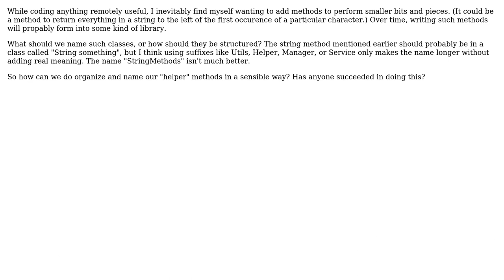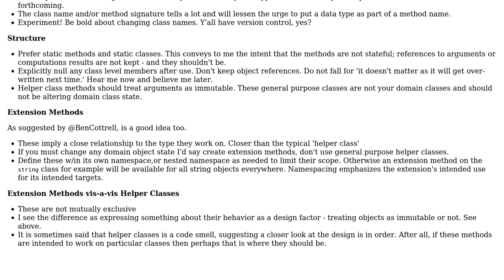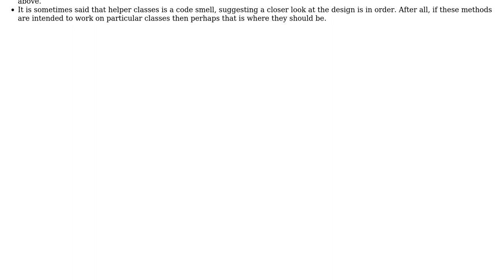Software Engineering: Naming collections of helper methods, and avoiding meaningless jargon words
With thanks & praise to God, and with thanks to the many people who have made this project possible! | Content (except music & images) licensed under CC BY-SA | Music | Images & others | With thanks to user radarbob user Ola Eldoy and the Stack Exchange Network Trademarks are property of their respective owners. You are responsible for your own actions.